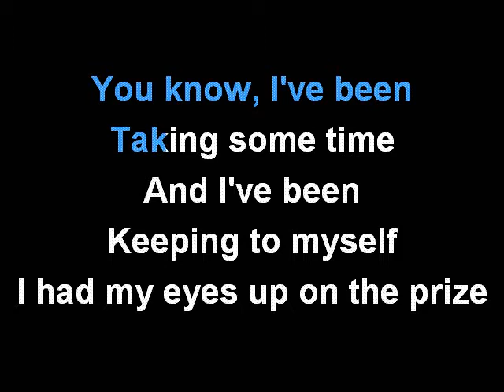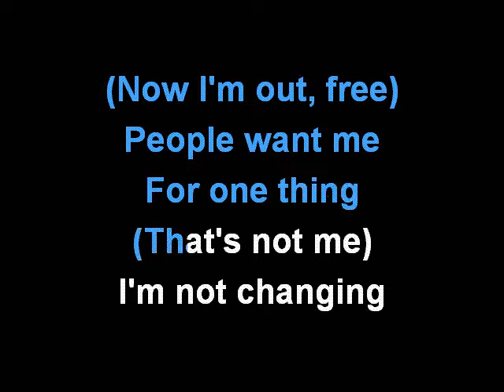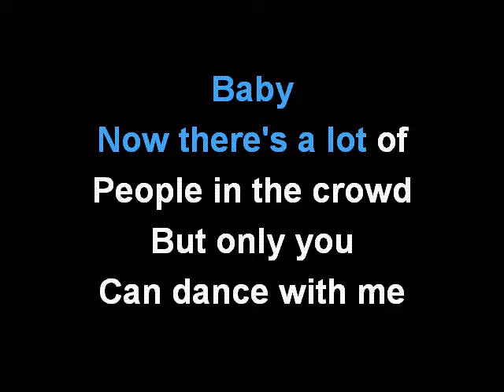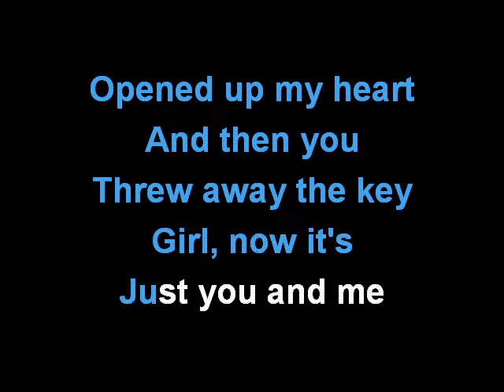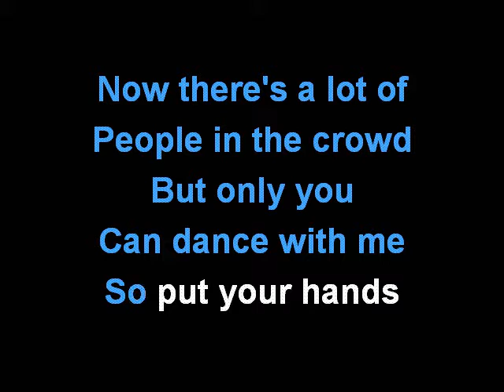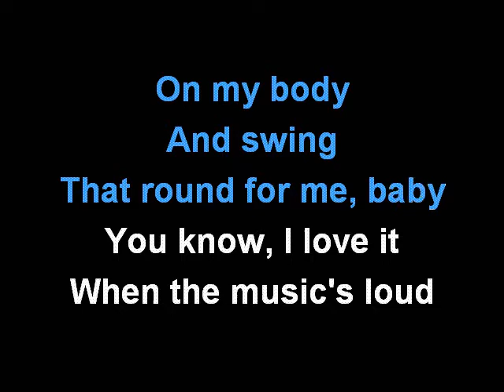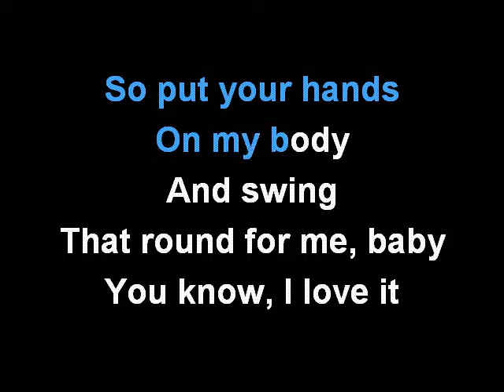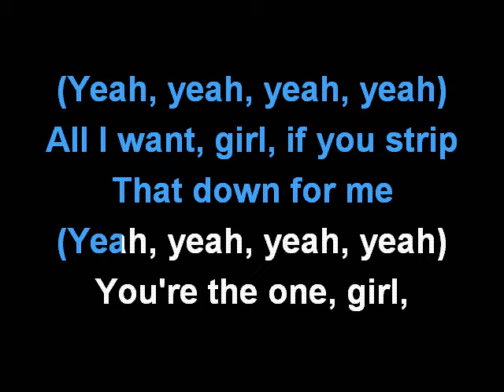LIAM PAYNE - STRIP THAT DOWN (feat. QUAVO ) KARAOKE COVER LYRICS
Sing with LIAM PAYNE and STRIP THAT DOWN.